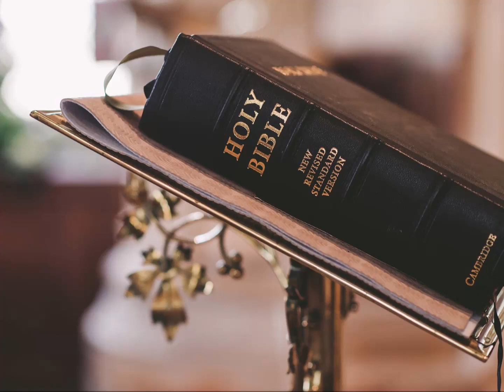Herr, dein Wort, die edle Gabe -- NAK-Bezirkschor Berlin, Liveaufnahme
Liveaufnahme in den 1980er Jahren in Berlin  --